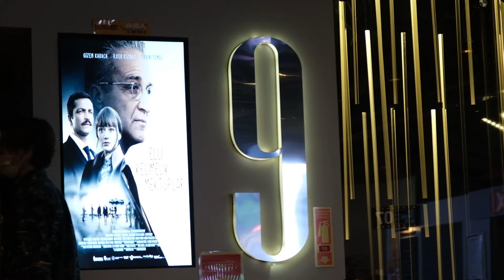Elli Kelimelik Mektuplar Filmi (10 Eylül 2021) vizyona giriyor / Sinemalarda Bu Hafta Vizyondakiler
Elli Kelimelik Mektuplar Filminin basın gösteriminde Filmin oyuncuları ve yönetmeni film hakkında neler söyledi.  Gizem Karaca,  İlker Kızmaz, Tekin Temel, Derya Alabora ve İlhan Şeşen, Zafer Kırşan'ın oynadığı  Elli Kelimelik Mektuplar filminin  oyuncu kadrosu  ve yapımcı kadrosu film hakkında neler söylediler.

Sahne sanatları ağırlıklı Kültür Sanat üzerine Haber Medya yayını yapıyoruz. Bu alanda özgün söyleşiler hazırlıyoruz. Canlı yayınlarda etkinliklerden ve sanatsal gelişmelerden takipçilerimizi haberdar ediyoruz. 'hayata Sanatla' direnin diyerek hayata tutunma yolunda bir nebze olsa ümit vermeye çalışıyoruz. Sanatın hayatımızı iyileştirici ve birleştireci gücüne inanarak yılmadan çalışmalarımızı devam ettiriyoruz.

Diren Sanat Medya haber Sitesi'nin editör ve yayın sahibi: Sabit Doğan